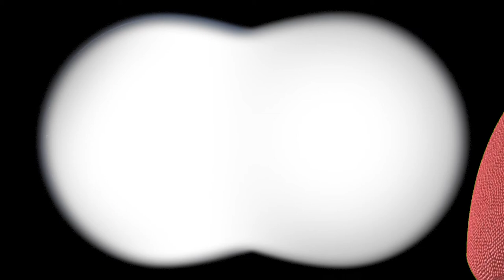A Conversation With Kenny Moore II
Indianapolis Colts defensive back Kenny Moore II discusses racism he experienced as a young athlete and shares how he overcomes stigma and combats racism as an adult.